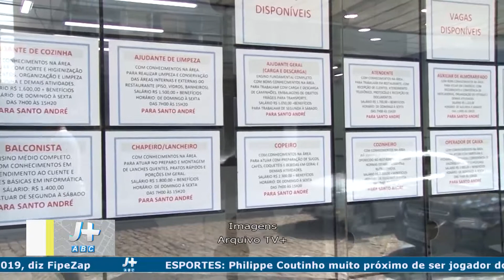MATÉRIA SOBRE A RECOLOCAÇÃO MERCADO ABC